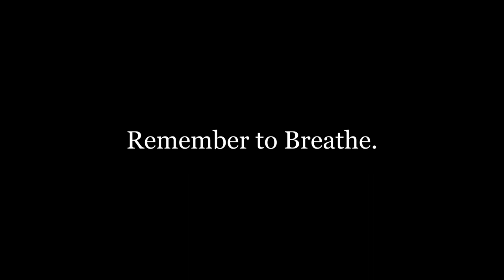Chafiin - CHAOS (Official Music Video)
***EPILEPSY WARNING***
This video contains flashing images that may not be suited for some viewers.

Written by Liam Chafin and Joseph Puccio
Song written and produced by Chafiin

Audio touch-ups: Dennis Gibbs

Cast:
Liam Chafin as Chafiin/The Figure
Colton Johnson as Coffee Guy
Melita Anderson as Suburban Mom
Galen Hogan-Barden as Suburban Dad
Daniella Puccio as Suburban Daughter
Sam Irvine as Suburban Son
Ananda Ablack as Speed-walking Woman
Peyton Ingram as Speed-walking Man
Colby Chafin as Guitar Player
Joseph Puccio as Booer
Colby White as Sleeper

Locations:
Black Hand Coffee Co. (Richmond, VA)
Virginia Commonwealth University (Richmond, VA)
Belle Isle (Richmond, VA)
Maymont Park (Richmond, VA)
Sally May Farms (Chesterfield, VA)
Altria Theater (Richmond, VA)
Science Museum of Virginia (Richmond, VA)
Summerford Neighborhood (Chesterfield, VA)
Byrd Park (Richmond, VA)
Grace Street Theater (Richmond, VA)

Remember to breathe.